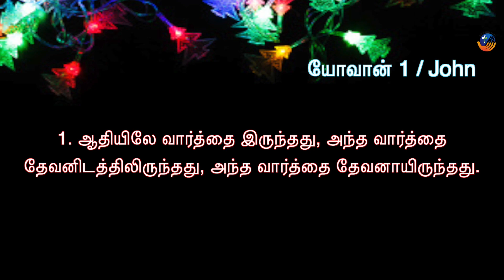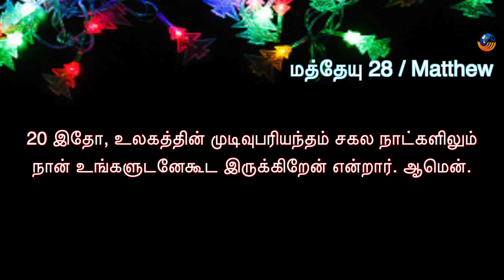இயேசுவே இம்மானுவேல் | தேவன் நம்மோடிருக்கிறார் | JESUS IS IMMANUEL | GOD WITH US | Vincy Paul